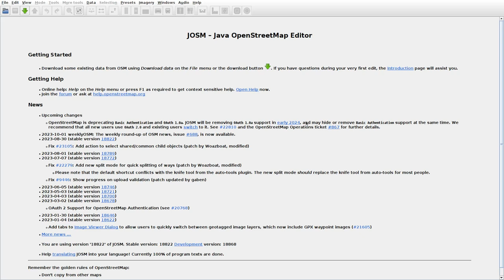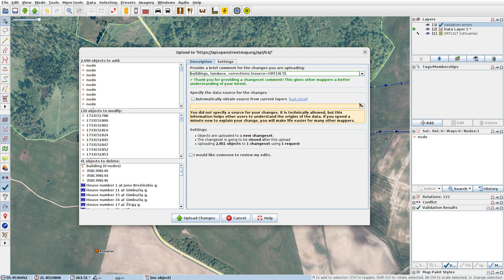JOSMrec1668 2023 10 14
Lithuania. Babrungėnai, Lieplaukalė, Truikiai, Žvirblaičiai. Tracing buildings (mainly) in JOSM for openstreetmap.